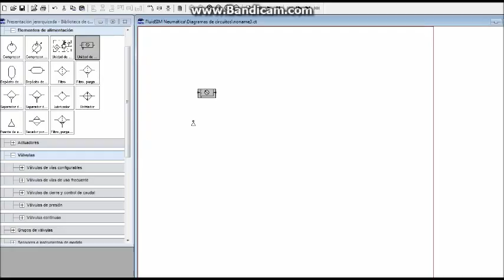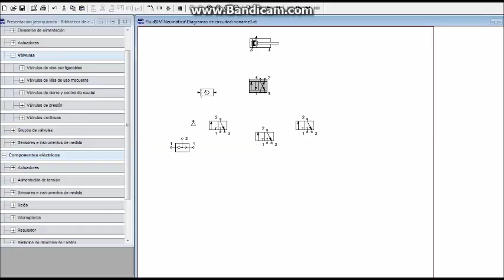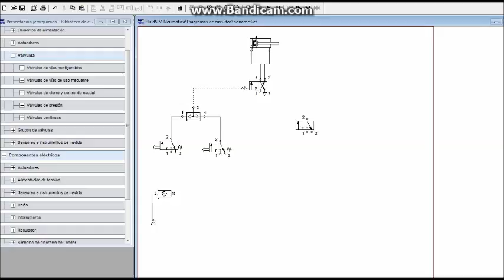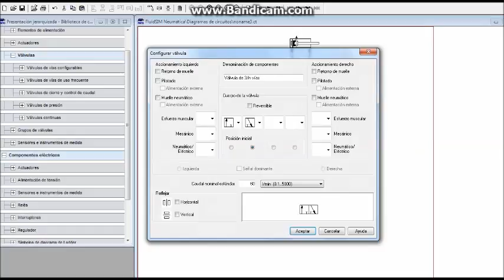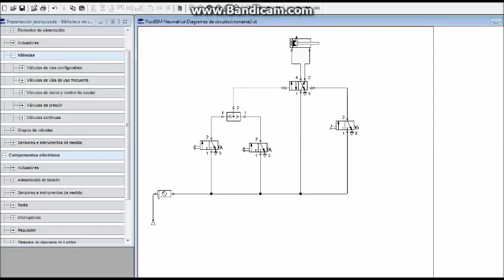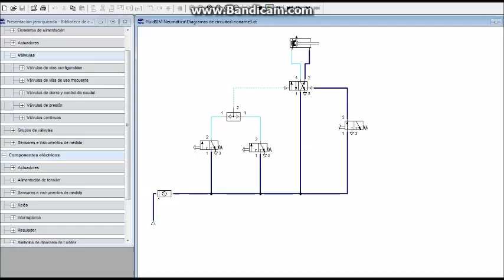Mando de cilindro de doble efecto desde con cualquiera de dos pulsadores y retorno por pedal.